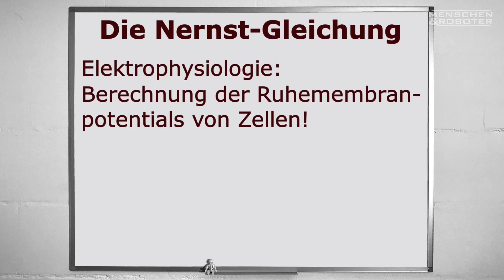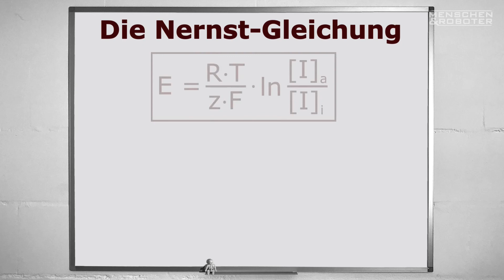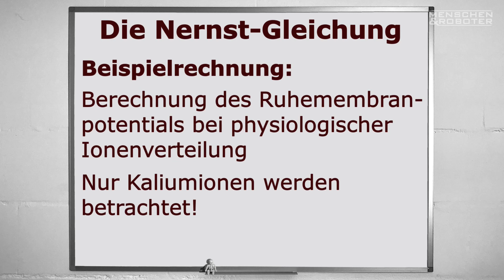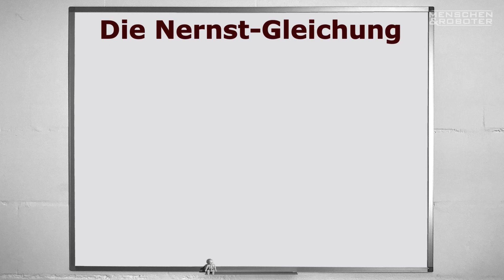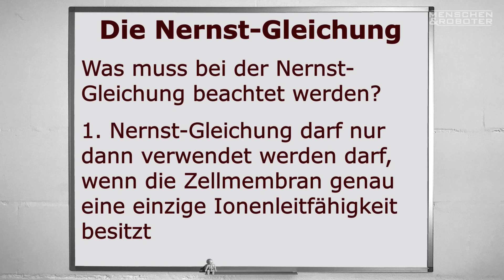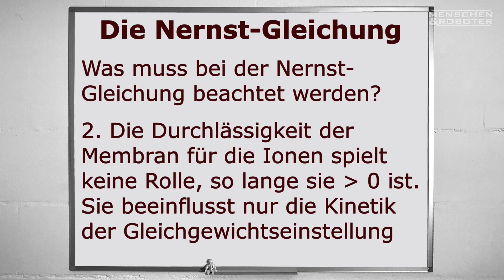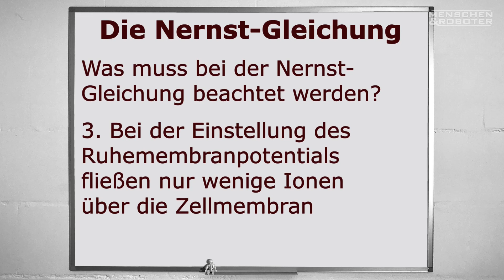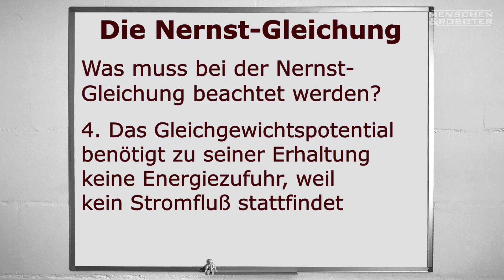12 Elektrophysiologie: Die Nernst-Gleichung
Grundlagen der Elektrophysiologie
Berechnung des Ruhemembranpotentials mit der Nernst-Gleichung